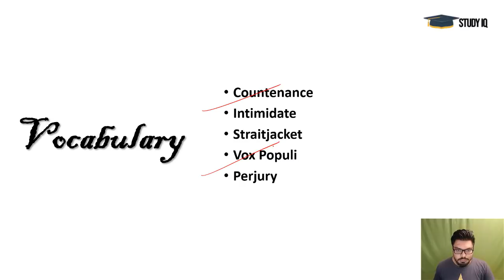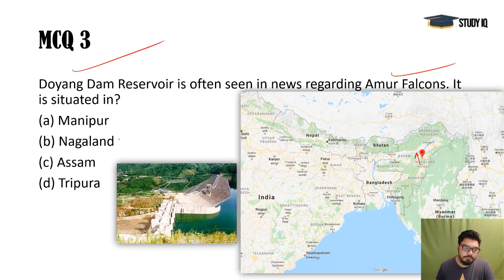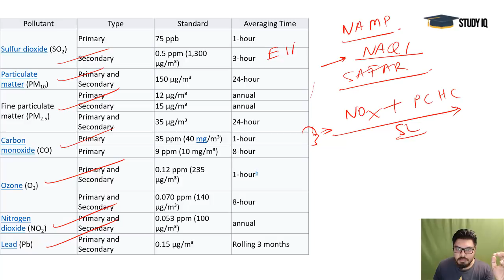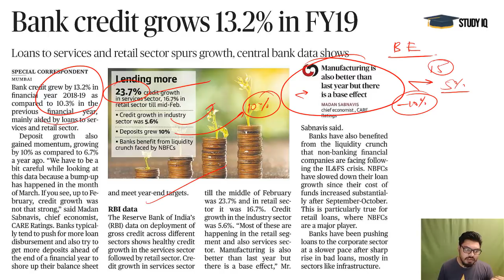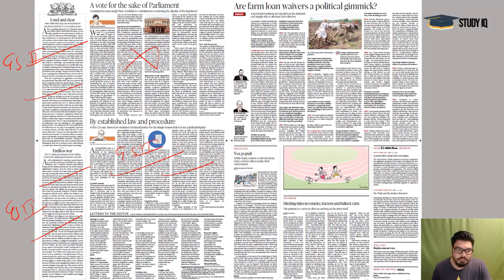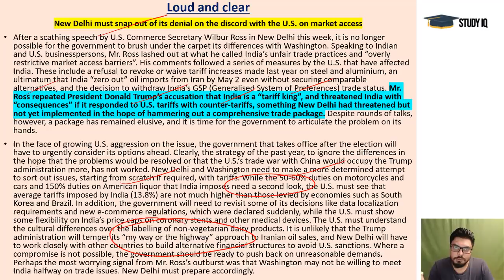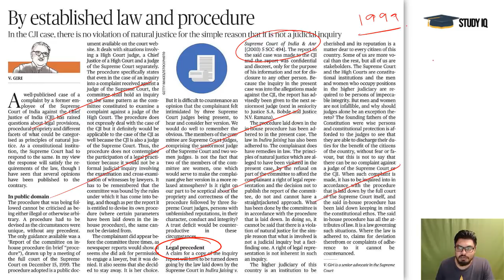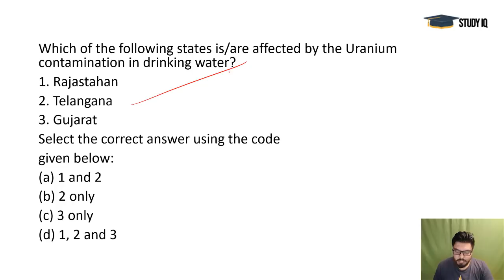10 MAY 2019 - The Hindu Editorial News Paper Analysis [UPSC/SSC/IBPS] Current Affairs